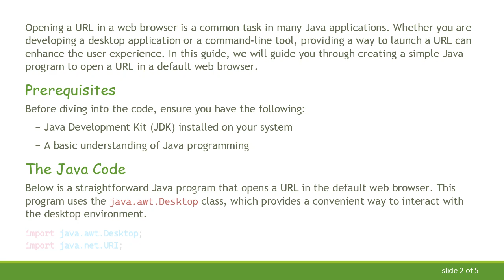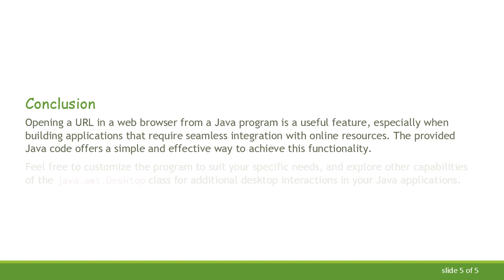Creating a Java Program to Open URL in Browser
Summary: Learn how to open a URL in a browser using a simple Java program. This step-by-step guide will help you navigate through the process of launching web pages programmatically in Java.

Opening a URL in a web browser is a common task in many Java applications. Whether you are developing a desktop application or a command-line tool, providing a way to launch a URL can enhance the user experience. In this guide, we will guide you through creating a simple Java program to open a URL in a default web browser.

Prerequisites

Before diving into the code, ensure you have the following:

Java Development Kit (JDK) installed on your system

A basic understanding of Java programming

The Java Code

Below is a straightforward Java program that opens a URL in the default web browser. This program uses the java.awt.Desktop class, which provides a convenient way to interact with the desktop environment.

How the Code Works

The program starts by defining the URL you want to open (url variable).

It then creates a URI object from the URL string.

The code checks if the Desktop class is supported on the current platform.

If supported, it obtains the Desktop instance and opens the default web browser with the specified URL.

Running the Program

Compile and run the Java program using your preferred IDE or command-line tools. Ensure that the URL you want to open is properly specified in the url variable.

Conclusion

Opening a URL in a web browser from a Java program is a useful feature, especially when building applications that require seamless integration with online resources. The provided Java code offers a simple and effective way to achieve this functionality.

Feel free to customize the program to suit your specific needs, and explore other capabilities of the java.awt.Desktop class for additional desktop interactions in your Java applications.